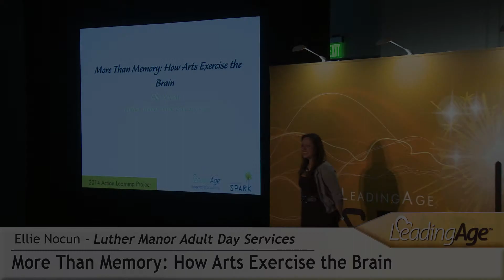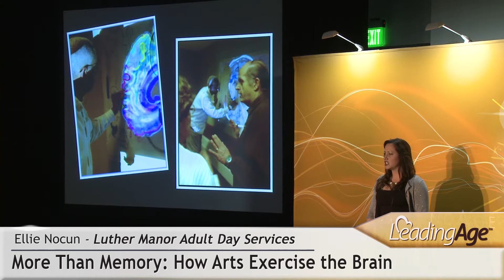Ellie Nocun, Luther Manor Adult Day Services: More Than Memory How Arts Exercise the Brain